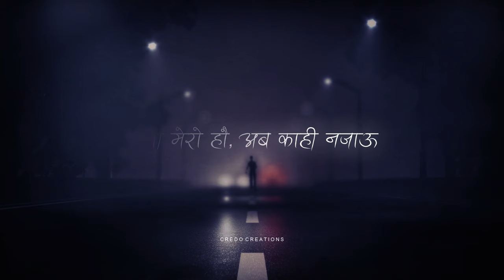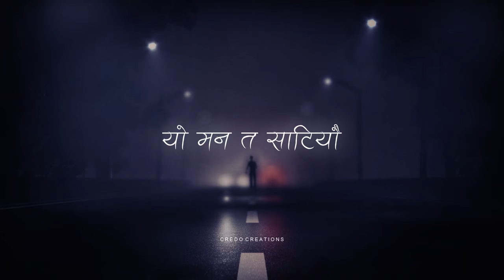Maaya [Timro Sabai Tyo Kura Malai Mann Parcha] Lyrics | Varsha Thapa New Song 2021 | H O P E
- "No Music No Life". HOPE is Music Label Company believes in changing the thoughts of people's through music.

- HOPE is associated with Music which helps in the promotion of underrated artists and undiscovered songs through to the audience worldwide through lyrical music videos.

- We always try to give best quality videos with high best audio.

- Y'all can join us for free.